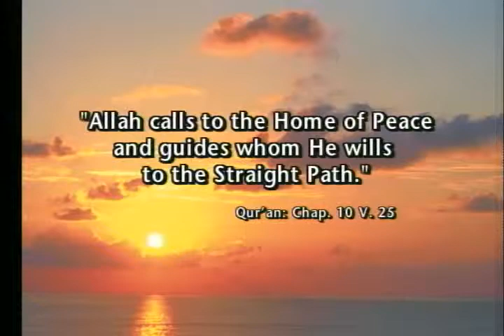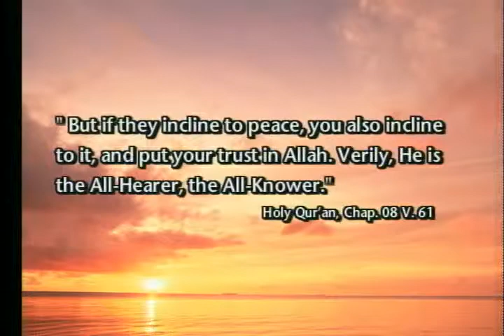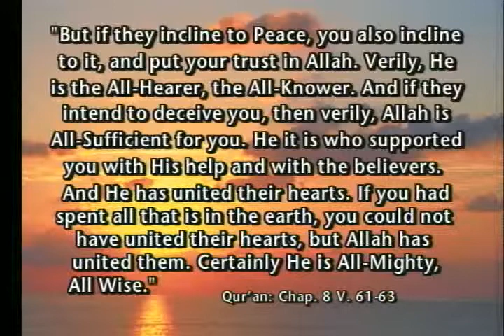Islam for Common Sense: Part 2 (1-3)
Islam for Common Sense hosted by Imam Hamid Slimi

These videos are produced by Faith of Life Network to promote understanding and respect among all humans and to educate viewers about the religion of Islam. The format is sometimes a Friday sermon (Jumu'ah Khutbah), a TV Show, a speech, a lecture or a seminar focusing on some topics of great importance in the Islamic faith as well as life in general.
Dr. Hamid Slimi is the Imam and founder of Faith of Life Network as well as Sayeda Khadija Centre. His messages here are always emphasizing that none of us is perfect but we should all strive for excellence and do the best because God looks at the effort not the result. Together we can overcome insanity and fulfill the will of God Almighty by being the best humans we can.

One of Dr. Slimi's famous quotes is: "You cannot be a good Muslim until you become a good human being and you cannot become a good human being until you understand what humanity is all about..." Humanity means showing respect and concern for others regardless of their various backgrounds. It also means to love for others what we love for ourselves. Islam shares with other faiths many principles of respect and dignity. The latter are the minimum that is required to establish good relations among people at different levels and contexts. Once we lose respect we lose every relationship but once we establish respect then we lay the foundation for good communication between the human brethren then gradually we build trust, which grows to a level where love becomes the theme of our relationships.

To learn more about Islam & Iman, Islamic laws and regulations, Muslim world, faith, life, spirituality, Dhikr (Zikr), Shahada, Salat, Zakat, Fasting Ramadan (Sawm), Hajj, education, Da'wah and different topics in the English language and Faith of life Network please